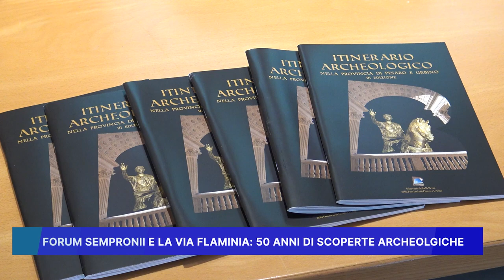FORUM SEMPRONII E LA VIA FLAMINIA: 50 ANNI DI SCOPERTE ARCHEOLGICHE